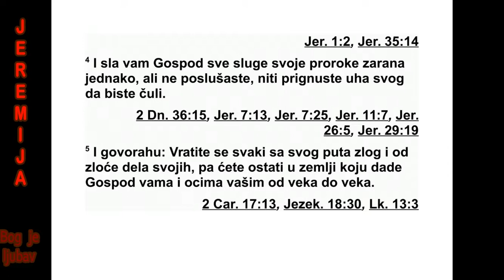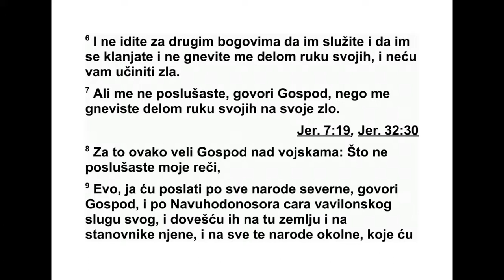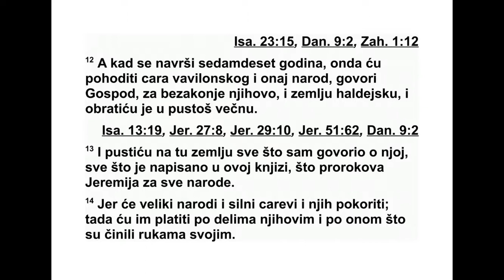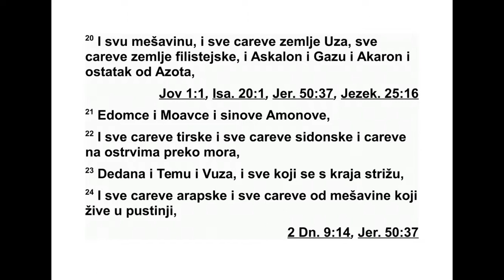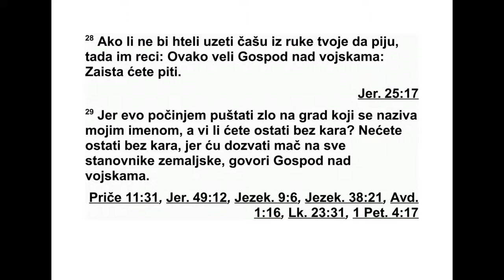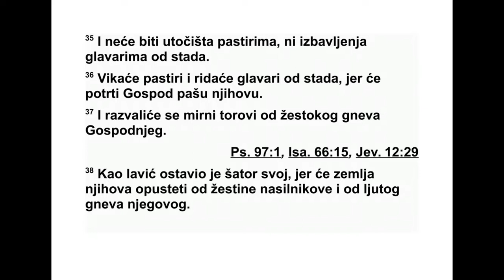KNJIGA PROROKA JEREMIJE GLAVA 25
25 Ово је реч која је дошла Јеремији за
цео Јудин народ, четврте године Јоакима,
си на Јосије, Јудиног цара, то јест прве го -
дине Навуходоносора, цара Вавилона, 2 и ту
реч је пророк Јеремија објавио целом Ју ди -
ном народу и свим становницима Јеруса ли -
ма, рекавши:
3 „Од тринаесте године Јосије, сина Амона,
Јудиног цара, па све до данашњег дана, ове
двадесет и три године, долазила ми је Гос -
подња реч и ја сам је говорио вама - устајао
рано и говорио - али ви нисте слушали. 4
Гос под вам је слао све своје слуге, пророке,
рано устајао и слао их, али ви нисте слу ша -
ли, нити сте пригнули своје ухо да бисте чу -
ли 5 оно што вам говоре: ‘Вратите се, молим
вас, сваки са свог злог пута и одвратите се
од својих злих дела, па ћете остати у земљи
коју је Господ давно дао вама и вашим пра -
очевима за сва времена. 6 Не идите за дру -
гим боговима да им служите и да им се кла -
њате, немојте ме вређати делима својих ру -
ку, па вам нећу нанети невољу.’
7 ‘Али ви ме нисте слушали’, говори Гос -
под, ‘него сте ме вређали делима својих ру -
ку, на своју несрећу.
8 Зато овако каже Господ над војскама:
‘За то што нисте послушали моје речи, 9 пос -
лаћу и подигнућу све народе са севера’, го -
вори Господ, ‘и послаћу по Навуходоносора,
цара Вавилона, свог слугу, и довешћу их на
ову земљу, на њене становнике и на све ове
околне народе. Затрћу овај народ и учинићу
да буде страшан призор, да због њих људи
звижде у чуду и да буду пустош довека. 10
Учинићу да међу њима нестане глас радости
и глас весеља, глас младожење и глас не -
вес те, звук ручног млина и светлост све тиљ -
ке. 11 Сва ова земља претвориће се у пус -
тош, страшан призор, и ти народи служиће
ца ру Вавилона седамдесет година.
12 А кад се навр ши седамдесет година, по -
з ваћу на одговорност цара Вавилона и онај
на род због њиховог преступа’, говори Гос -
под, ‘позваћу на одговорност целу халдејску
земљу и претворићу је у вечну пустош. 13
На ту земљу пустићу све речи које сам про -
тив ње изрекао, све што је записано у овој
књизи, што је пророковао Јеремија против
свих народа. 14 Јер они - многи народи и
велики цареви - претворили су их у своје
слу ге, а ја ћу им платити по њиховим де ли -
ма, по делима њихових руку.’
15 Јер овако ми је рекао Господ, Израелов
Бог: ‘Узми из моје руке ову чашу с вином
гне ва и њиме напоји све народе којима ћу те
послати. 16 Они ће пити, па ће се тетурати
и понашати безумно због мача који ћу пос -
лати на њих.
17 Ја сам узео чашу из Господње руке и
напојио све народе којима ме је послао Гос -
под: 18 Јерусалим и Јудине градове, његове
цареве и његове кнезове, да постану пустош
и страшан призор, да љу ди због њих звижде
у чуду и да буду пред мет проклетства, као
што је то данас; 19 затим фараона, цара
Египта, и његове слуге, његове кнезове и
цео његов народ; 20 све туђинце, све ца ре -
ве земље Уз, све цареве филистејске земље,
Аскалон, Газу, Акарон и оно што је остало од
Азота; 21 Едом, Моав и Амонове синове; 22
све цареве Тира, све цареве Сидона и ца ре -
ве острва на мору; 23 Дедан, Тему, Вуз и све
оне који шишају косу на слепоочницама; 24
све арапске цареве и све цареве туђинаца
који живе у пустињи; 25 све зимријске ца ре -
ве, све еламске цареве и све међанске царе -
ве; 26 све цареве севера који су близу и који
су далеко, једног за другим, и сва друга
земаљска царства која постоје на лицу зем -
ље. А цар Сисаха пиће после њих.
27 Овако им реци: ‘Ево шта каже Господ
над војскама, Израе лов Бог: ‘Пијте и опијте
се, повраћајте и падајте да више не устанете
од мача који ћу послати на вас.’ 28 Ако не
буду хтели да узму чашу из твоје руке и да
пију, реци им: ‘Овако каже Господ над вој -
ска ма: ‘Мораћете да пијете. 29 Јер на град
који носи моје име пуштам невољу, а зар ће -
те ви проћи без казне?
Нећете проћи без казне, јер ћу доз вати мач
на све становнике земље’, говори Господ над
војскама.
30 Ти им пророкуј све ове речи и кажи им:
‘С висине ће Господ као лав зарикати, пусти -
ће глас из светог преби валишта свога. Рика -
ће на своје пребива лиш те. Као што вичу они
који газе грожђе, он ће повикати на све ста -
новнике земље.
31 Вика ће се чути до краја земље, јер Гос -
под има спор с народима. Сам ће судити сва -
357 ЈЕРЕМИЈА 24,9 - 25,31
*24,9 Дословно: „пословице (изреке)”.
ком телу. Зле ће предати мачу’, говори Гос -
под.
32 ‘Овако каже Господ над војскама: ‘Не -
во ља иде од народа до народа, велика олуја
по дићи ће се с крајева земље. 33 Тог дана
они које Господ побије лежаће од једног
кра ја земље до другог. Неће бити оплакани
ни покупљени ни сахрањени. Биће као ђуб -
ри во по земљи